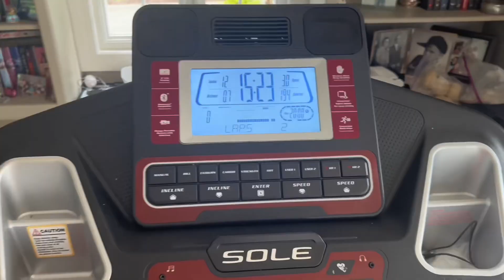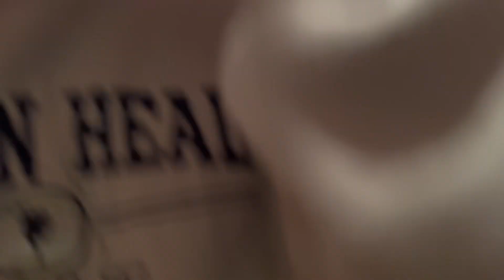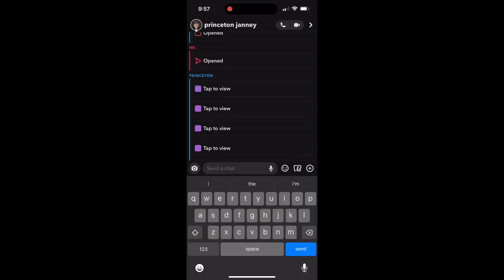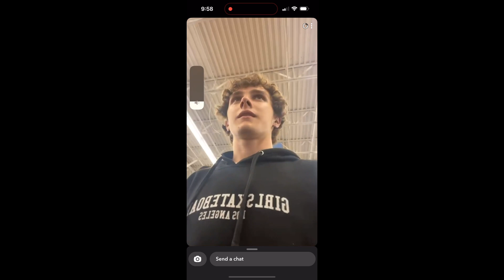WEEKEND IN MY LIFE!! Sleepovers, Baking, Grad Parties, and Capping Ceremony!!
Weekend vlog of my first few days of summer! Spent a lot of time with Mary Anna and even *attempted* making cake pops! I went to two grad parties and also spent lots of time with Aidan!! Lastly I went to my capping ceremony at my high school.